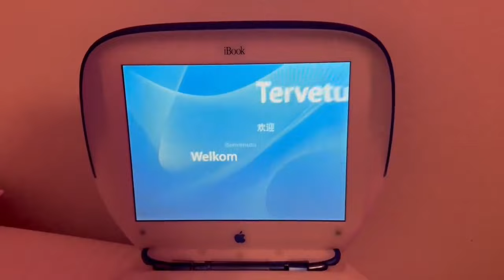OS X panther intro video